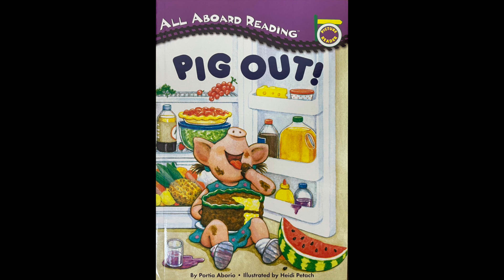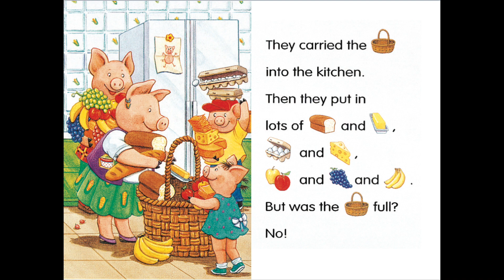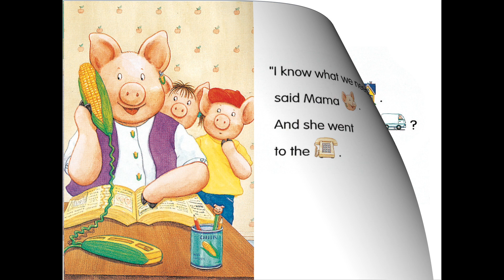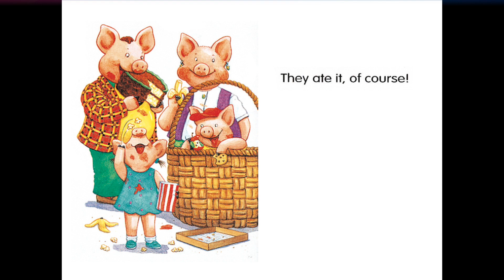Story Adventures! "Pig Out" Read Aloud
Join us for our Story Adventures Series! Today’s book is “Pig Out” by Portia Aborio. What different kinds of food will the pig family bring in their huge basket for their picnic? Listen to the video and follow along with the reading to find out!

Read by: Allie Lin